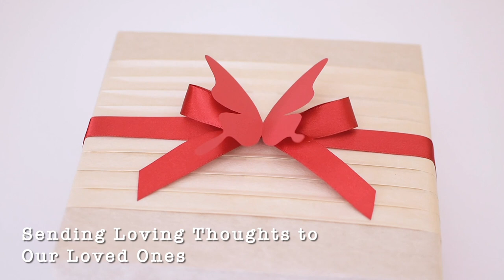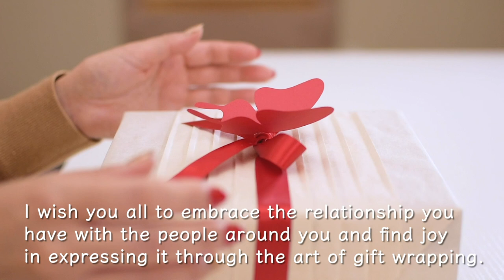Sending Loving Thoughts to Our Loved Ones Through the Art of Gift Wrapping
How to create a dedicated gift wrap, even for the most tender moments: saying goodbye.💔

𝑾𝒓𝒂𝒑𝒑𝒊𝒏𝒈 𝑴𝒂𝒕𝒆𝒓𝒊𝒂𝒍𝒔:
• Wrapping Paper (Washi Paper)
• Tissue Paper
• Ribbon
• Double Sided Tape
• Washi Tape (Decorative Masking Tape)
• Scissors
• Cardstock
• Pencil/Pen